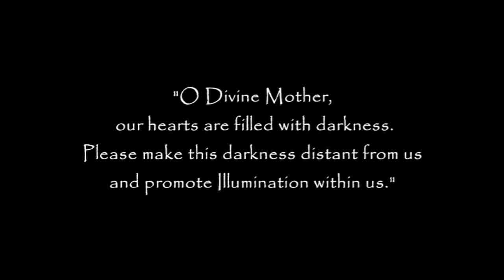सामूहिक प्रार्थना || Gayatri Mantra Chanting || February 6, 2022 || SSSSO Haryana and Chandigarh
Gayatri Mantra for Global Well Being at 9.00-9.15 pm today on Saturday, 5th February 2022.